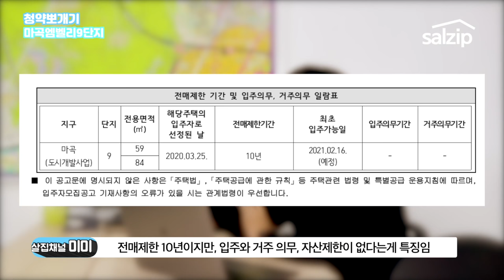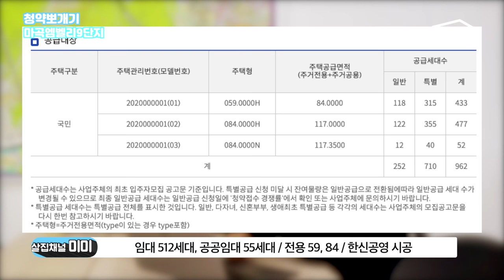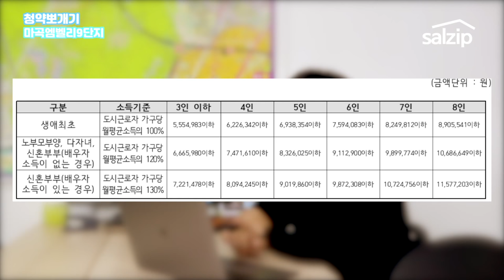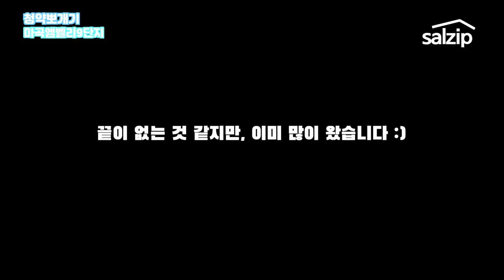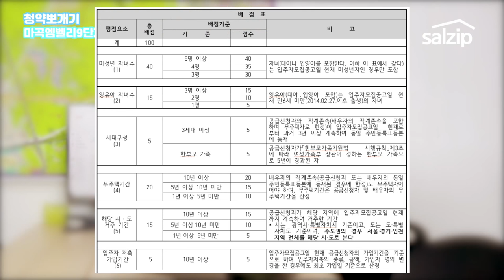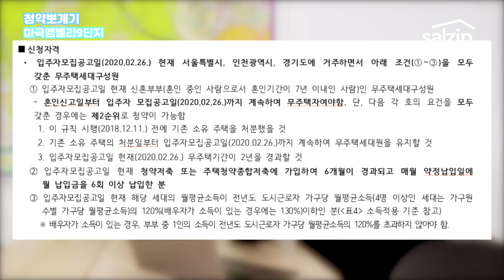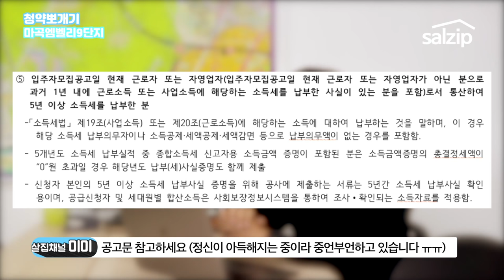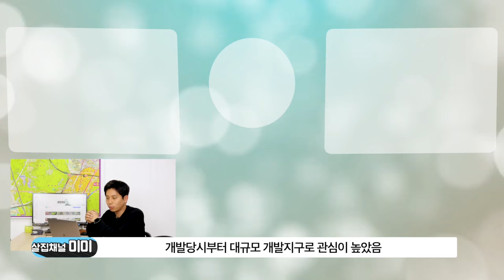마곡9단지는 왜 거주의무가 없을까? [10분컷/쉬운 설명/살집채널]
이번에 뽀갠 청약은 마곡엠벨리9단지입니다. 살집채널은 컨설팅료를 요구하지 않으니 사칭하는 사람이 있으면 유의하세요 :)